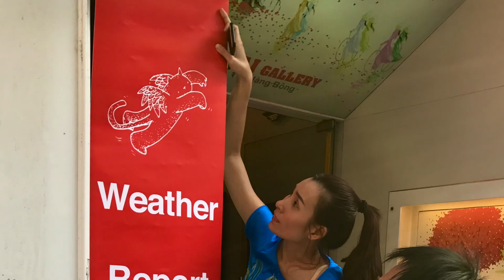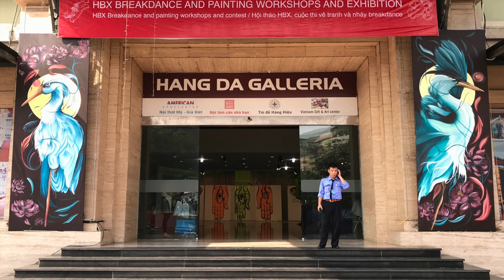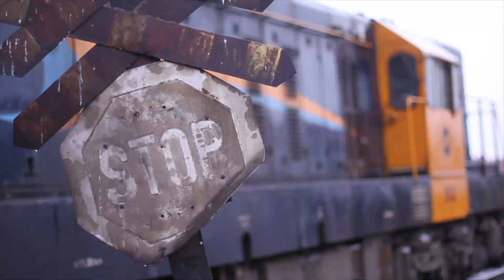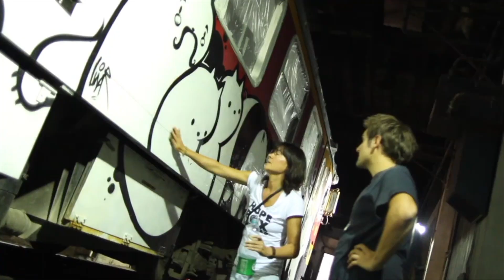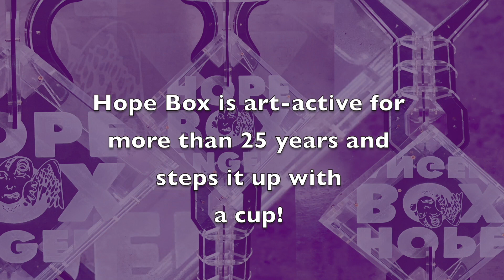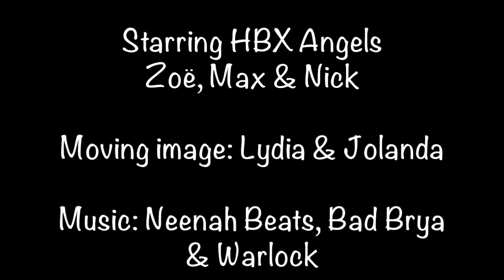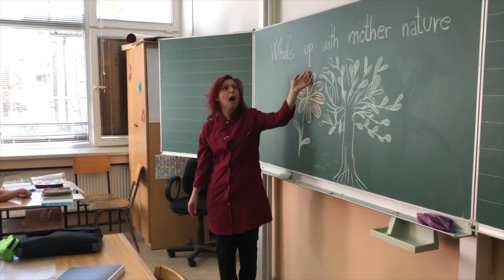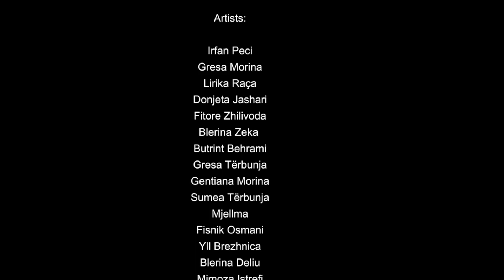HBX Videocollage 2021 part 1.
This is a video-collage celebrating the 30th anniversary of HBX (Hope Box) longest running project - Weather Report. In it you will find footage about Weather Report and Hope Box over the three decades.

Weather Report is an ever-growing collection of five-panel artwork collaborations with more than a hundred visual artists from all over the world. The project originates from the quartered travel drawings of initiator Rienke, with each of the four corners of the drawings offering work by an artist from a different continent whom she met while traveling. In their new form, the five original works form connections that are surprising and unparalleled. The correspondences are hopeful, the blockages gripping, the whole always fascinating. Together they form an original picture of what new generations of artists, have to offer in terms of fascination, zest for life and imagination; from Mitrovica to Hanoi, from Havana to Tbilisi, from Gaza City to Johannesburg.

Hope Box is the collective name of all projects created by Rienke. She defines it as an artistic quest through a field of possibilities. The basic principle is that new visions arise through collaboration, and the exchange of ideas. Hope Box is a touring event of ever-changing groups of artists that deliver new art and street art action everywhere.  Always with the participation of local talent who often travel along to the next destination. The common thread and longest running project is Weather Report. Sometimes Hope Box and Weather Report touch, sometimes not. Together they form an inspiring, universal story of life and a truthful and layered reflection of our world.

There are a lot artists connected to Hope Box, the Hope Box Angels.